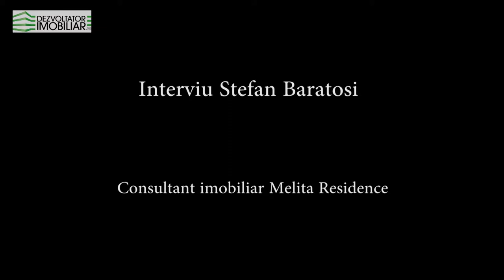Interviu Stefan Baratosi - Consultant imobiliar Melita Residence